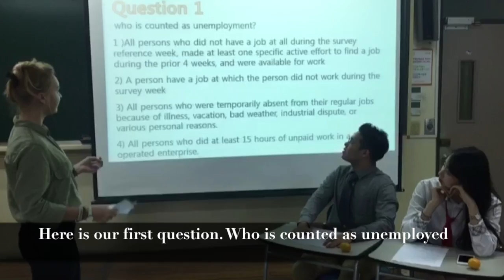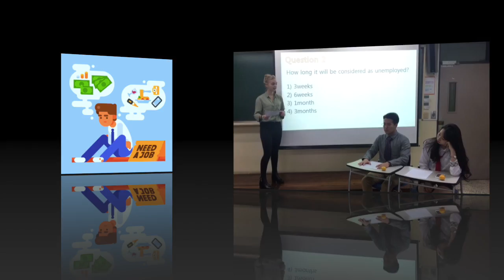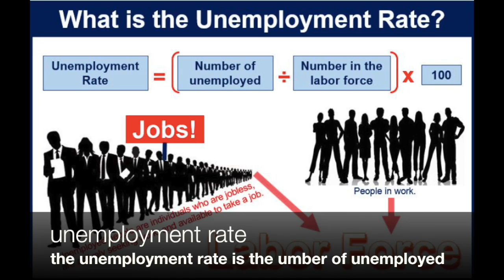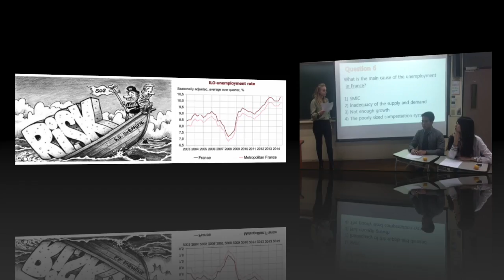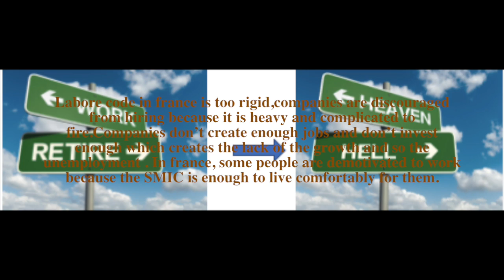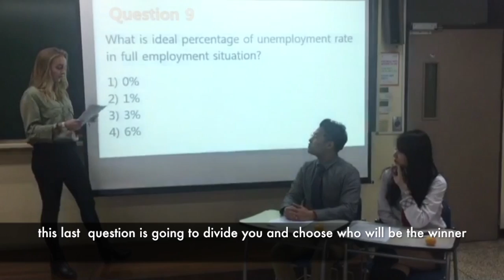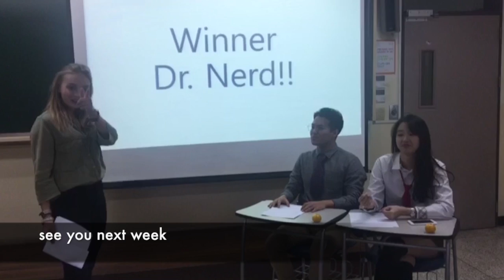kfc-unemployment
This video is about version1 1